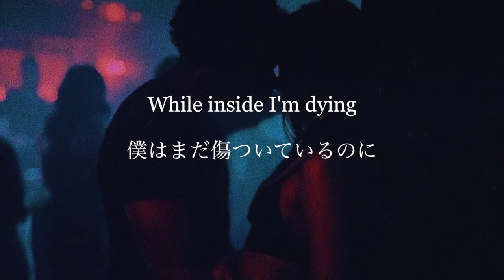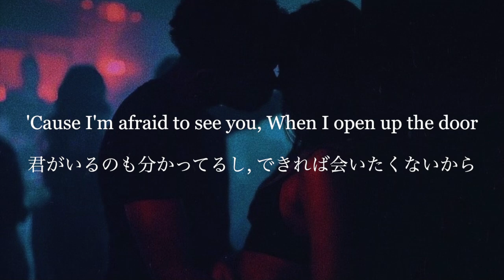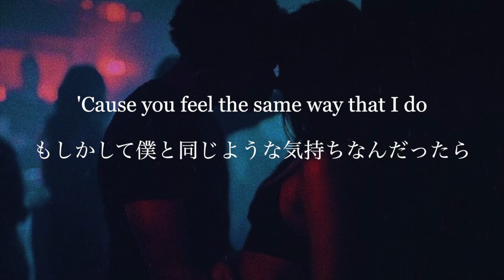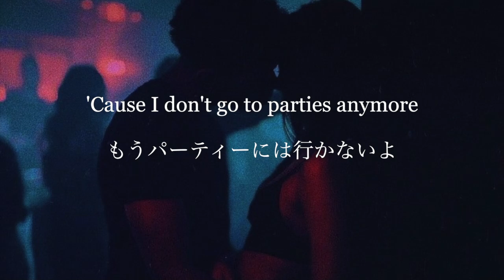[和訳] Parties - Jake Miller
Original

和訳リクエストはコメント、又はEmailにて受け付けております。